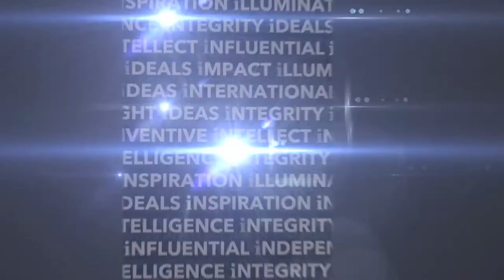Prof Steven Landsburg: Is the world overpopulated?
Dr Steven Landsburg, Professor of Economics at Rochester University, and IEA Research Director Dr Jamie Whyte sit down to address the question ‘Is the world overpopulated, and how would we know?’